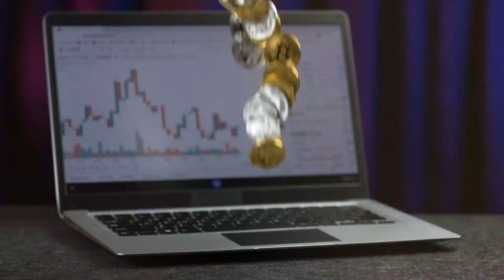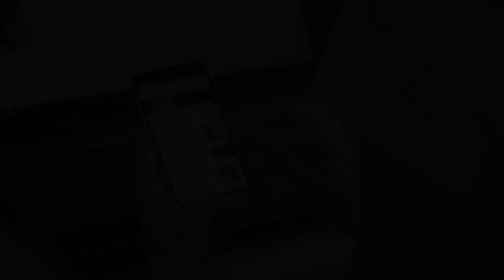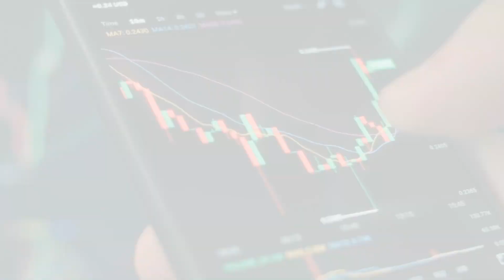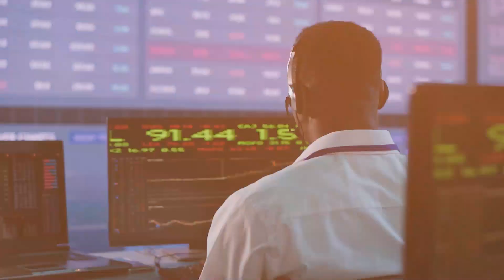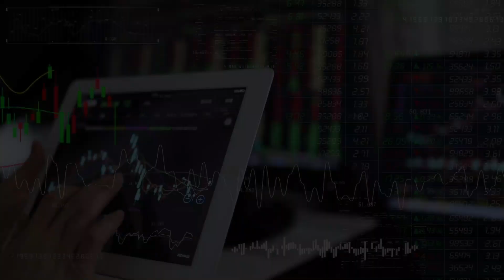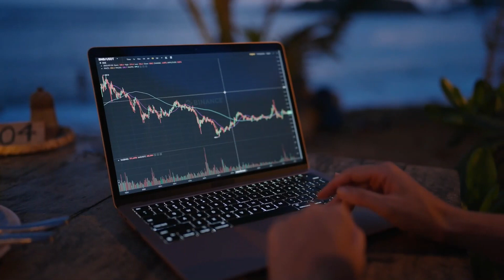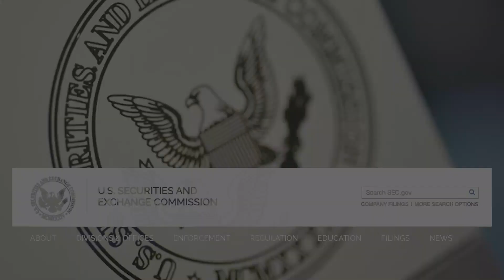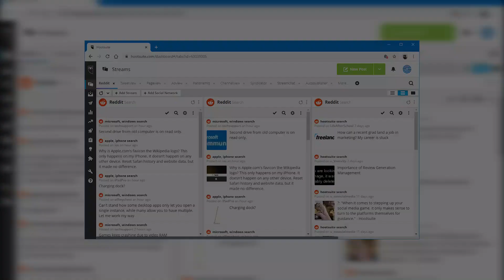Quantum AI & Elon Musk: Revolutionary Tech or Scam?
Is Quantum AI Really the Future—or Just Hype?
Join us as we investigate the truth behind Quantum AI and its connection to Elon Musk. Is this cutting-edge quantum computing and AI venture truly revolutionary, or is it just another tech scam? Let’s analyze the claims, technology, and controversies surrounding Quantum AI to separate fact from fiction.
📊 In this video, you’ll learn:
 ✅ What is Quantum AI, and how does it work?
 ✅ Is Elon Musk actually involved, or is this misleading?
 ✅ How quantum computing and AI could change industries
 ✅ Scam warnings: How to spot fraudulent AI investments
🌎 As the world races toward AI-driven innovation, it’s crucial to understand whether Quantum AI is a real breakthrough or just another buzzword. Watch now and stay informed!